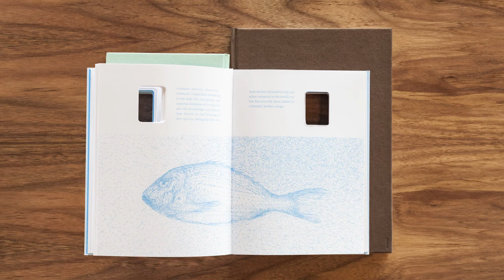Bruketa&Žinić OM - Godišnje izvješće Adris grupe 2014. – Četiri knjige u jednoj BalCannes 2015